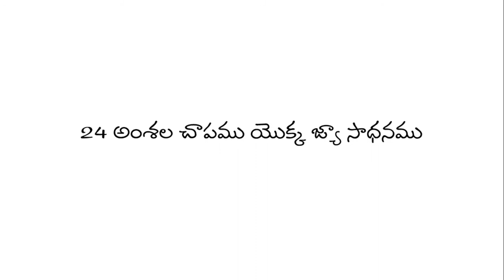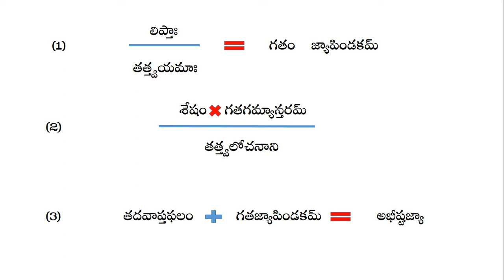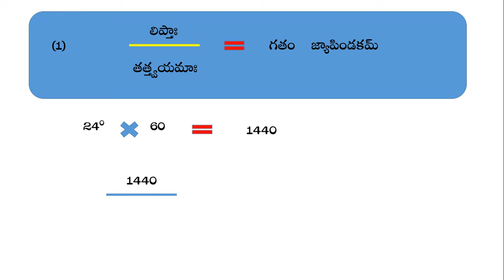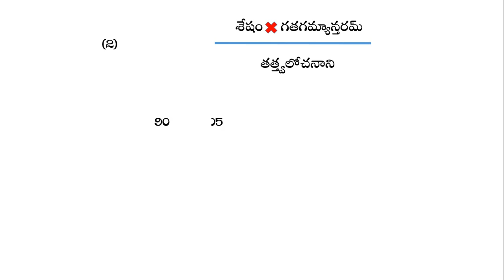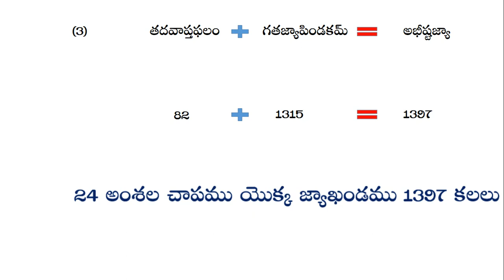Surya Siddhanta - 47 (Telugu) (జ్యా సాధనము)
ఈ భాగములో జ్యా ను సాధించుటకు ఉదాహరణ ప్రదర్శించ బడినది. ఉదాహరణను ప్రదర్శించుటకు 24 అంశముల చాపము తీసుకొనబడినది. క్రాంతి సాధనము చేయు శ్లోకములో ఆచార్యుడు చెప్పిన పరమక్రాంతిజ్యామానమును వివరించు సందర్భములో ఈ సాధన క్లుప్తముగా చెప్పబడినది. ఈ భాగమును పూర్తిగ అవగాహన చెసుకున్నచో ఏ చాపమునకైననూ జ్యాను సులభముగ గణించవచ్చును.